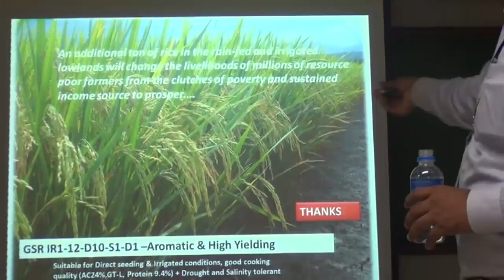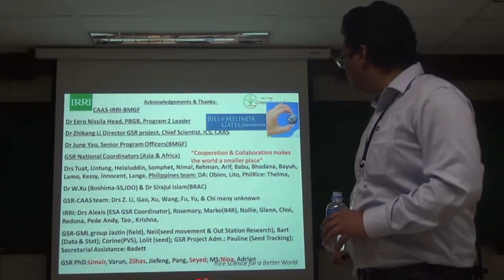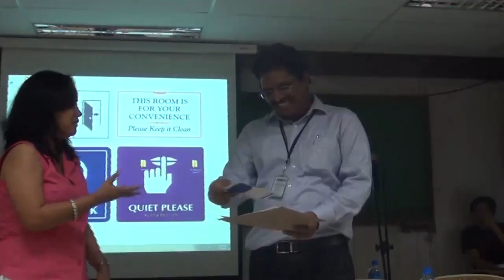Breeding Rice Varieties for Resilience Across Ecosystems (Part 3)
Dr. Jauhar Ali, Senior Scientist from IRRI, specializes in Plant Breeding, Genetics and Biotechnology. This is Part 3 of his talk last 07 May 2015 as part of the Crop Science Cluster, College of Agriculture Special Seminar Series.